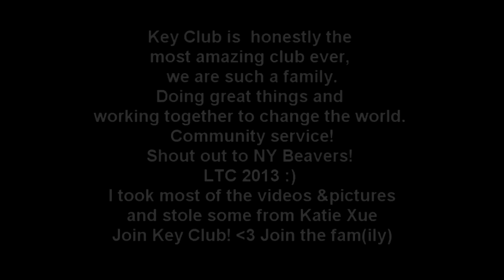Leadership Training Conference 2013 Key Club New York Beavers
Key Club is amazing, join the family! Serve your community and world (: